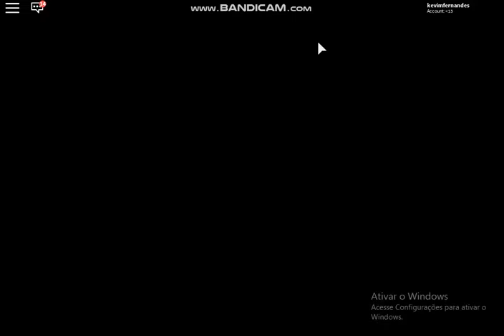Roblox flee the facility Ela me matou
Hoje eu estou tentando sobreviver a um desastre natural